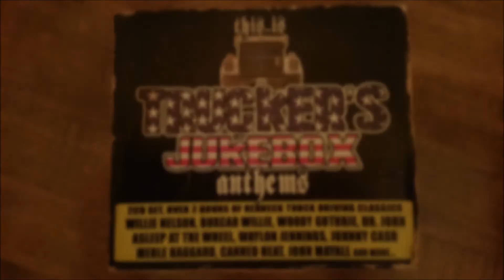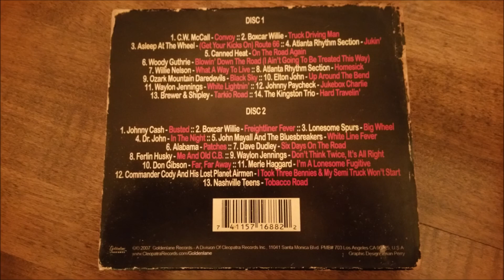Willie Nelson - What a way to live